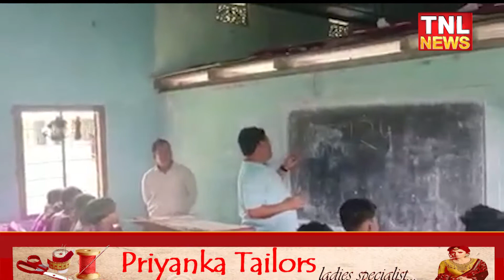শিক্ষকৰ ৰূপত BTR প্ৰধান প্ৰমোদ বড়ো